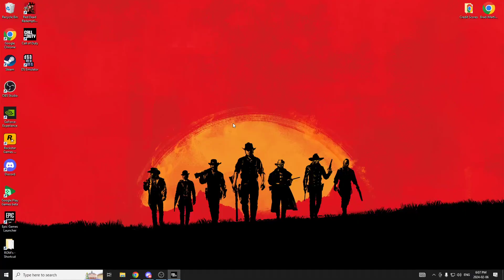MW3 - Ranked Grind #34 (Karachi Control)